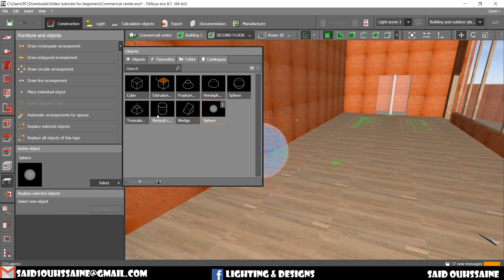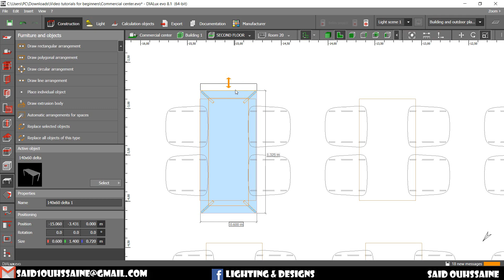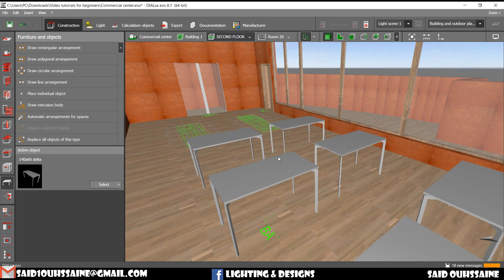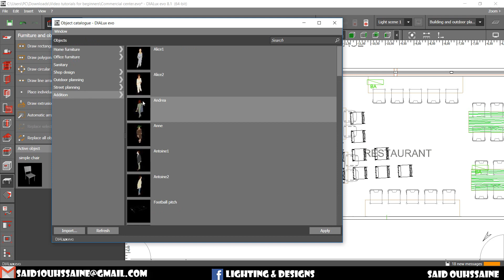14 Dialux evo for beginners: Furniture and Objects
Teaching you how to get started in Dialux evo.